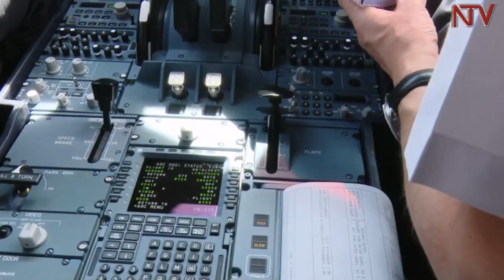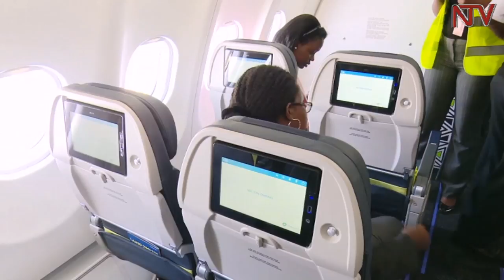Government says the Airbus A330-800 neo was the best option for Uganda Airlines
Works and Transport Minister Monica Ntege Azubah as described as baseless claims that Uganda is procuring unwanted Airbus A330 aircraft in its bid to revive the Uganda Airlines.

Azuba says that after evaluation by an interim board the airbus A330 came out among the most preferred aircraft by the majority of airlines in its class